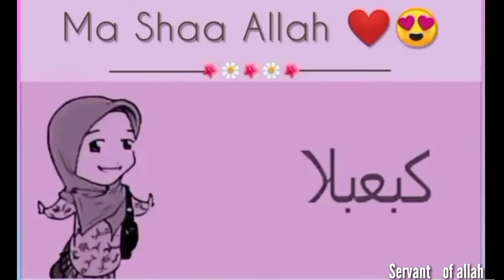Mom teaching her baby Sooo cute❤️😍 Mashallah